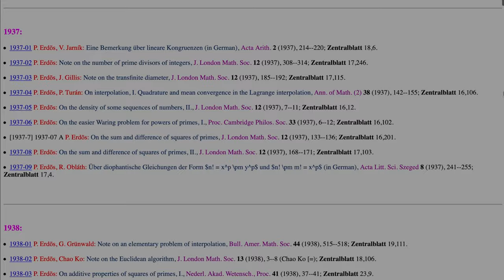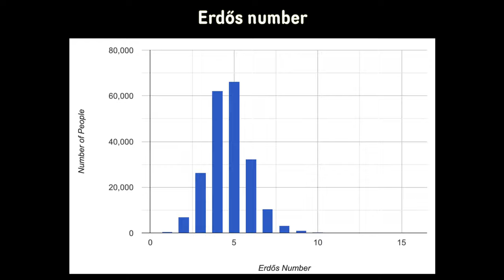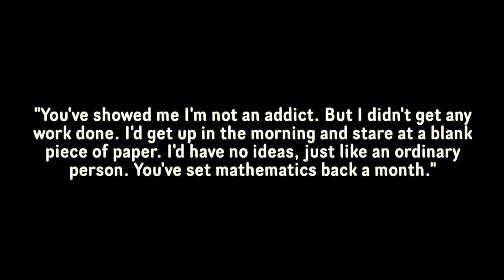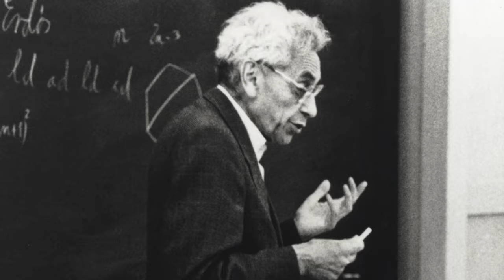Was Erdős on drugs ?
Paul Erdős was a prolific mathematician- he published almost 1500 papers and was active up until his very last days. We discuss his biography in this video.

Some say that his drug consumption could be responsible for his productivity.